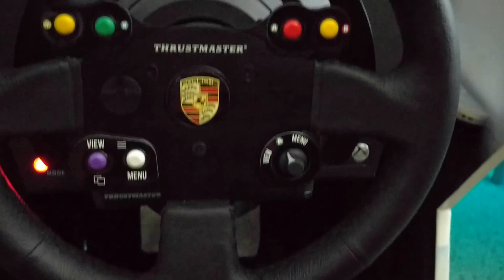Project Cars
A Saturday session with Project Cars in my sim rig I built. I really need a triple monitor or VR goggles